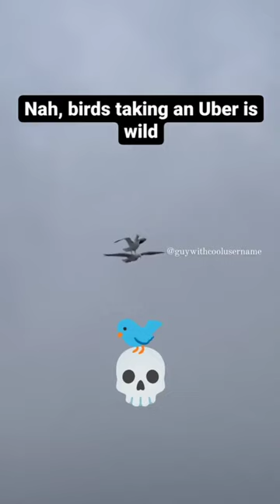Don Pollo waza